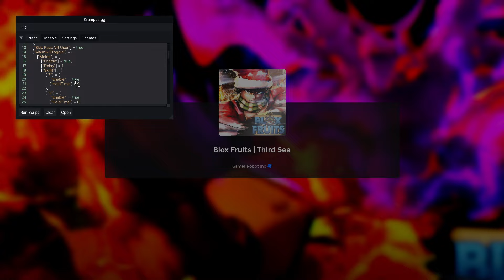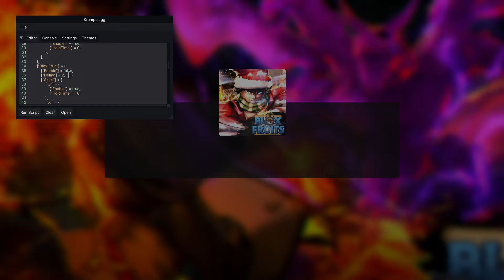BLOX FRUITS Script Mobile UPDATE 21 AUTO FARM BOUNTY | EZ BOUNTY (1H = 1M++)